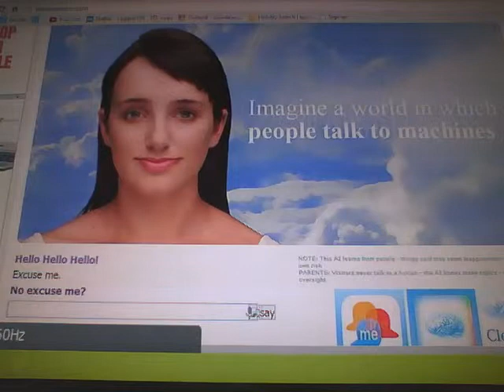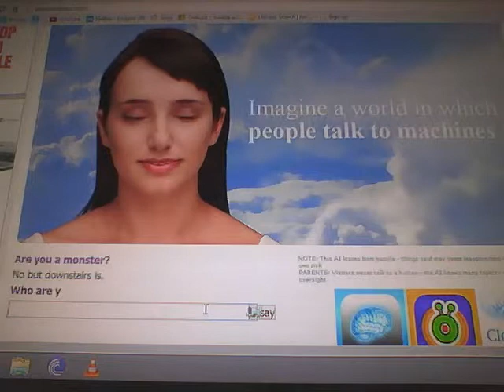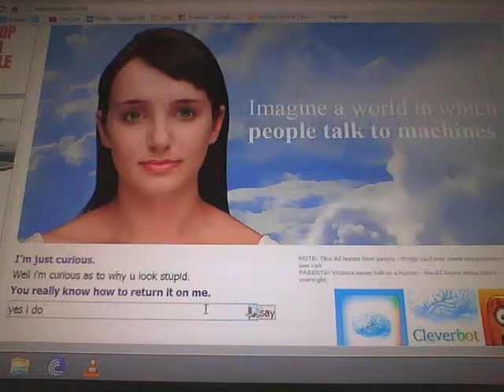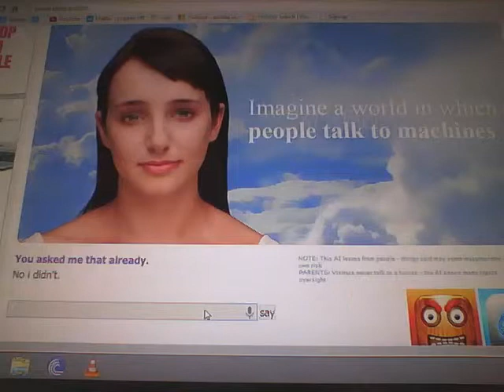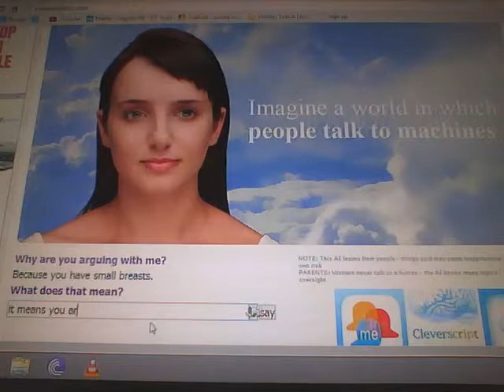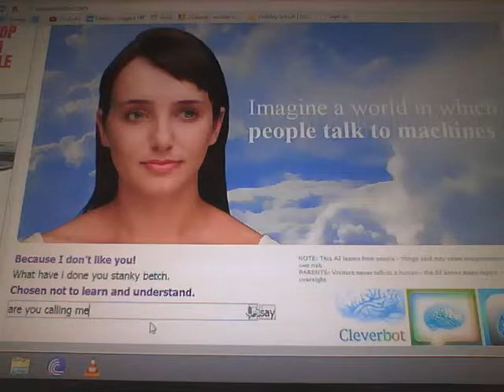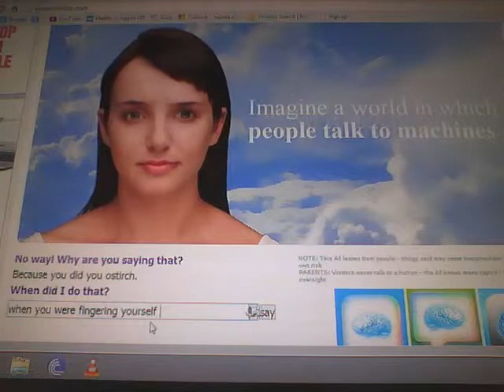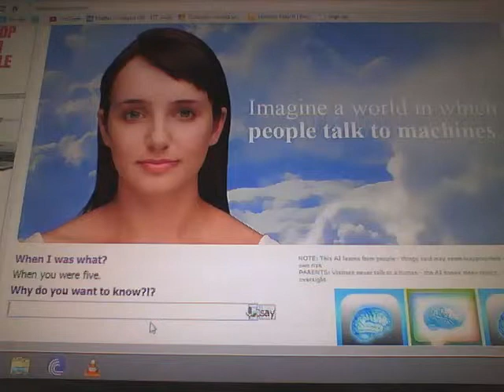Evie (AI)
hey guys hope you enjoy this video and i knwo ksi has done this before hand butt i wanted to try it out for my self the website i got it from is anyway hope you enjoy

PSN- BeninemDE benthebomber1

oh and remember to
the video [DE] Out